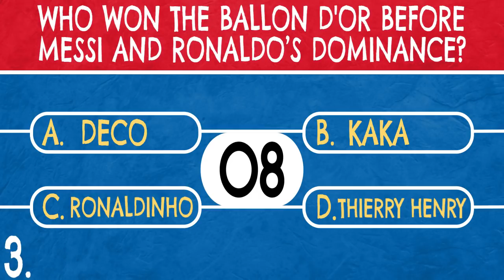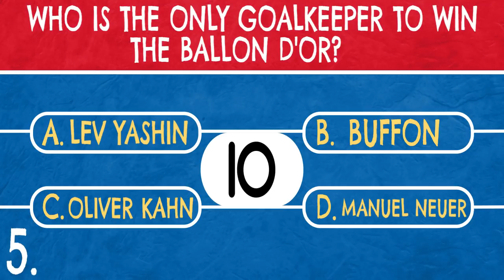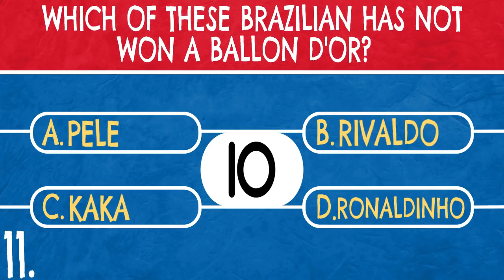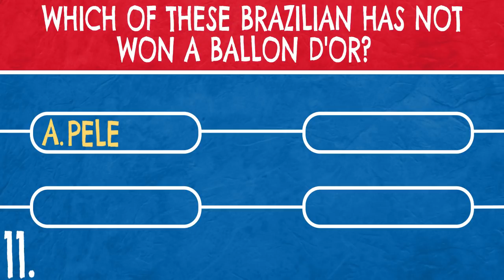Fifa Ballon D'or Quiz